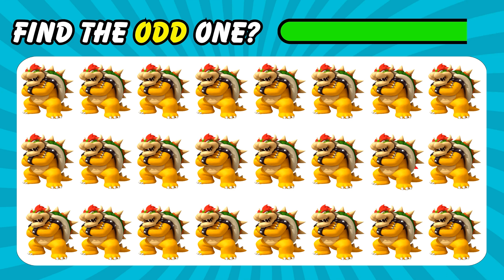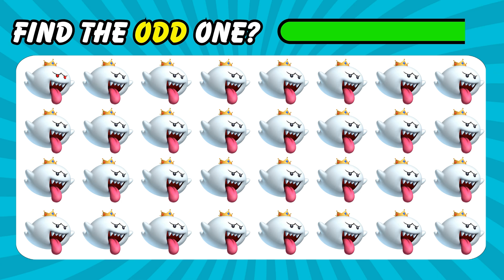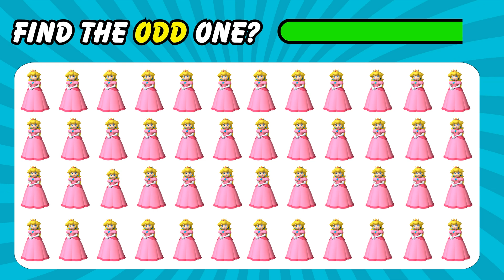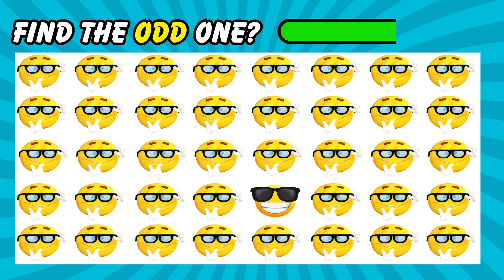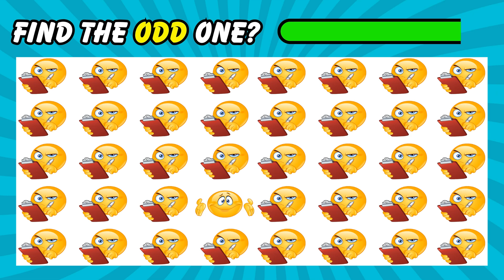Find the ODD One Out - Super Mario Edition 🍄| Super Mario Bros. Movie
Come and join us for a thrilling adventure in the Mushroom Kingdom to Find the ODD Super Mario Bros. Movie
Welcome to the ultimate challenge for Super Mario fans! In this exciting video, we present a thrilling game of "Find the ODD One Out" with a Super Mario twist. Test your observational skills as we showcase a series of images from the iconic Super Mario franchise.
Can you Spot the ODD MARIO Out?
Join us on this fun-filled adventure and see if you can outsmart the game. Get ready to immerse yourself in the vibrant world of Super Mario and put your knowledge to the test!